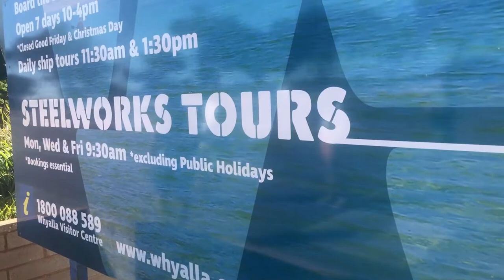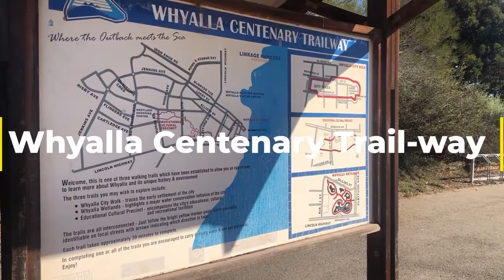Whyalla South Australia | Whyalla Unique Jetty South Australia | Tourist Attraction In Whyalla | SA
Whyalla was founded as "Hummocks Hill", and was known by that name until 1916. It is the fourth most populous city in the Australian state of South Australia after Adelaide, Mount Gambier and Gawler and along with Port Pirie and Port Augusta is one of the three towns to make up the Iron Triangle.

What is Whyalla known for?

It is a seaport located on the east coast of the EyrePeninsula and is known as the "Steel City" due to its integrated steelworks and shipbuilding heritage. The port of Whyalla has been exporting iron ore since 1903.

Is Whyalla worth visiting?
It's also worth visiting the museum, which housesnaval and MiningArtefacts, ShipModels, SharkSkeletons and historic photos. After all this talk of the sea, we desperately need to plunge into the ocean. The main city beach is family-friendly, with safe swimming, flat surf and a children's play area nearby.